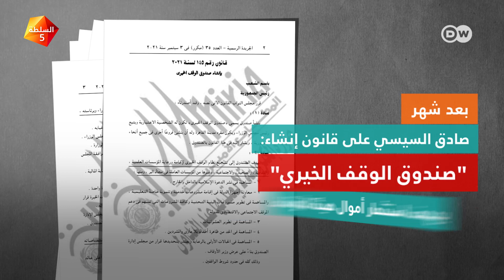هل توجِّه مصر "أموال الخير" نحو المشروعات؟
يهدف لإدارة فوائض عائدات الأوقاف، ويساهم في مشروعات البنية التحتية وتطوير العشوائيات بموازنة مستقلة ودون الخضوع للرقابة والضرائب. كيف أنشأ السيسي "صندوق الوقف الخيري" وكيف يعمل؟